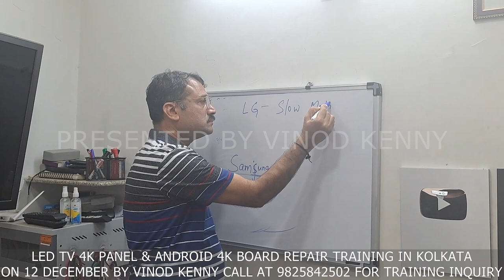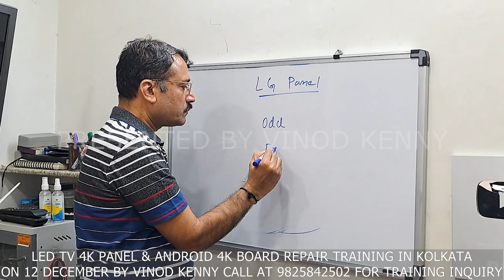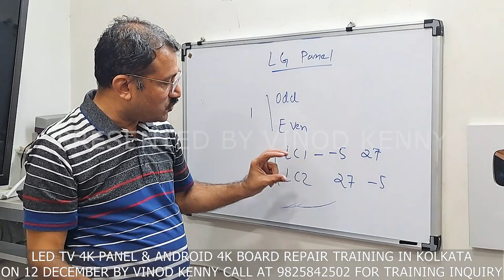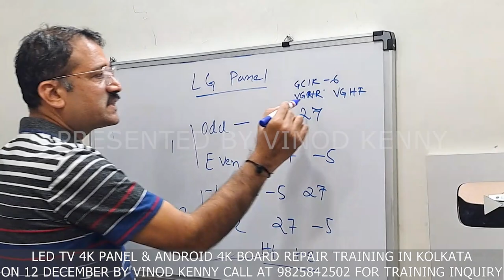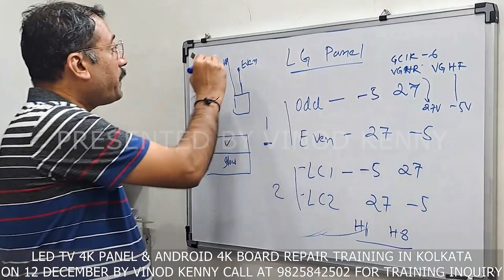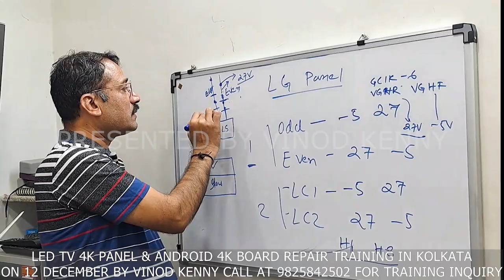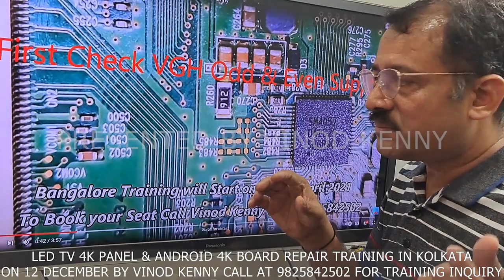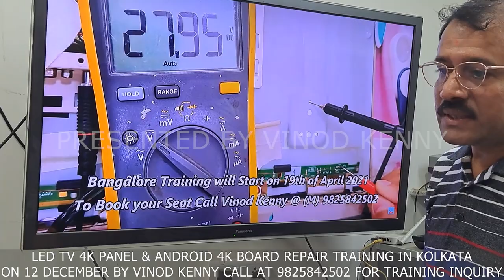TCON Working| LG Panel ODD EVEN Short| How to fix No Picture| Even लाइन्स की शोर्ट कैसे दूर करें।